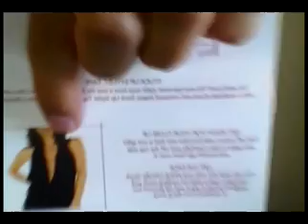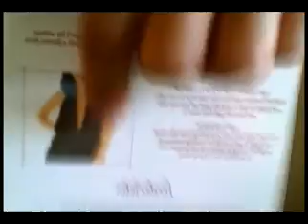UNAS COMPRAS Y ALGO QUE NO ME GUSTO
HOLA CHIKAS COMO ESTAN BUENO AYER HICE ESTE VIDEO PERO NO LO PUDE EDITAR NI SUBIR PERO AQUI ESTA DE UNA VES LES DEJO SABER QUE A MIS 500 SUSCRIPTORES HARE UN CONCURSO DARE ALGO DE URBAN DECAY!! YA CASI VOY A LO 500 TMB LES DEJO MI MSN Y MI PAGINA DE FACEBOOK SALE BESOS